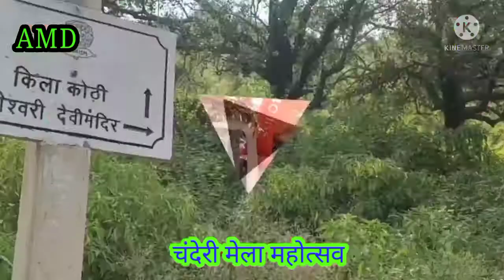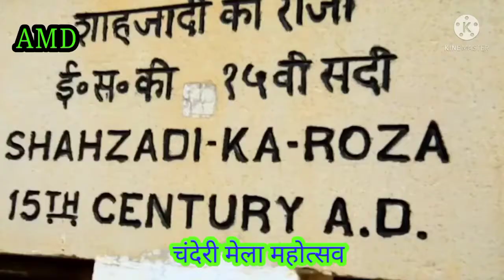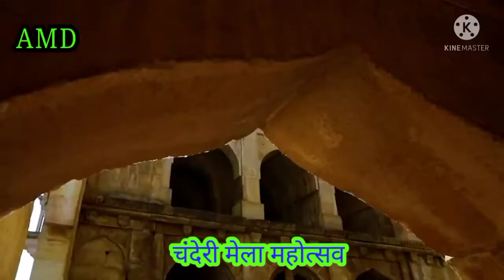चंदेरी मेला महोत्सव/जागेश्वरी महामाई भवानी माई लीला जानी/स्वर हरनाम सिंह नरवरिया एवं गीता राई भजन